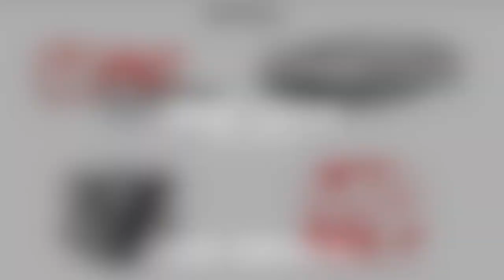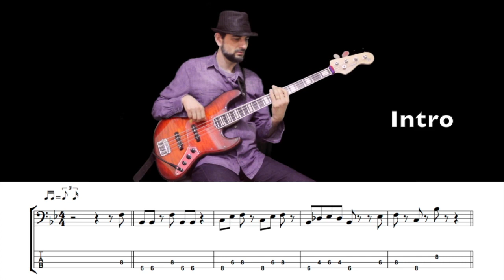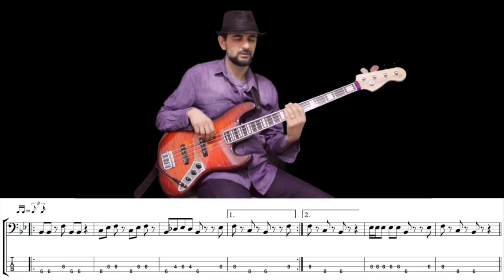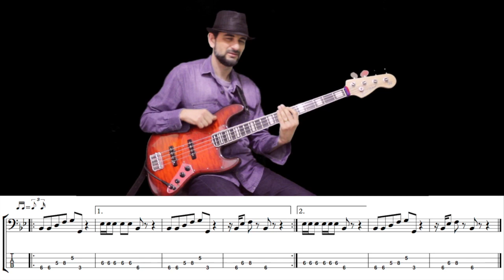ONE LOVE (Bob Marley) How to Play Bass Groove Cover with Score & Tab Lesson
Here I show the separate bass grooves of the song One Love by Bob Marley, by joining the bass lines you can play the entire song easily.